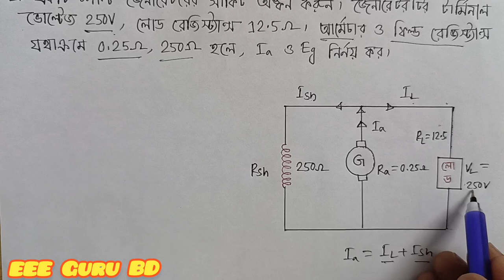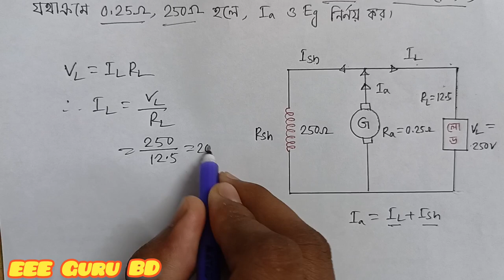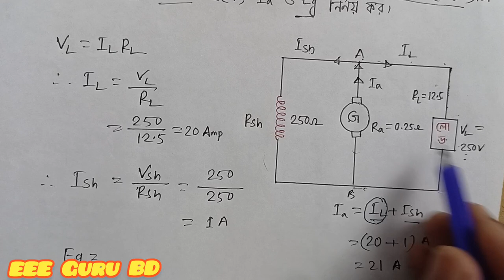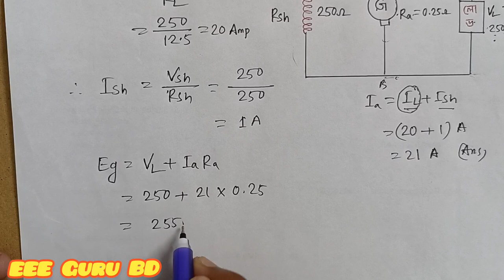DSCC || Dhaka South City Corporation || SAE-2023 || Question Solution || Part-02